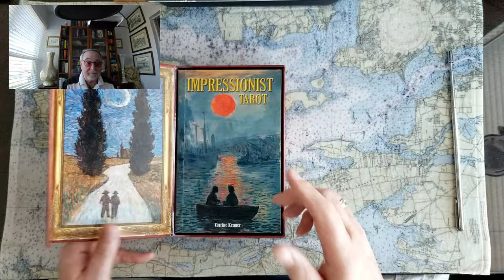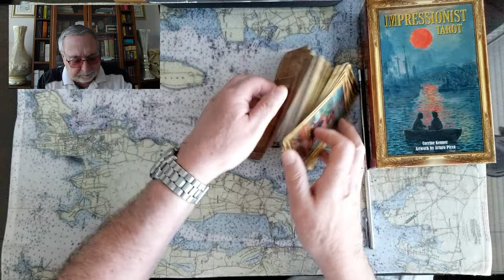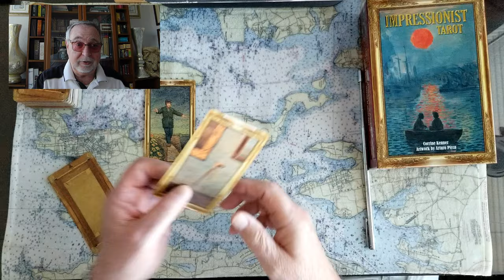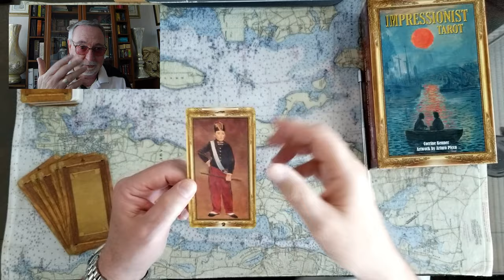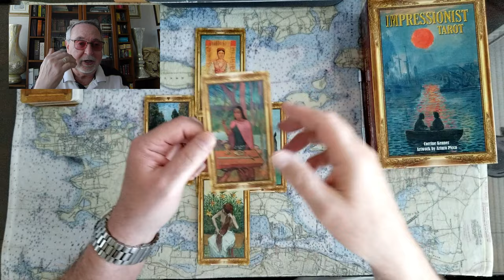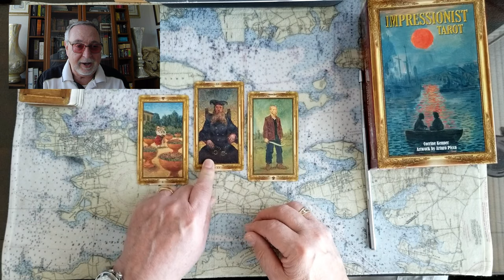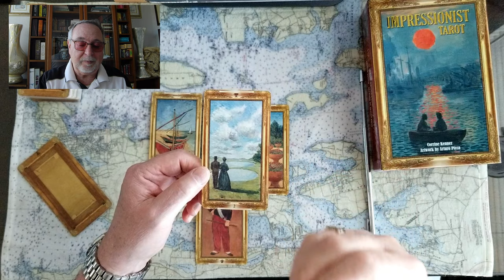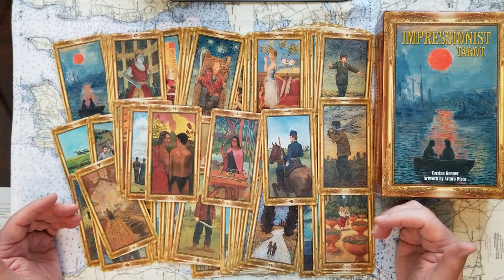Henry Cavill Natalie Viscusso Nikki Haley Donald Trump Tarot Card Reading